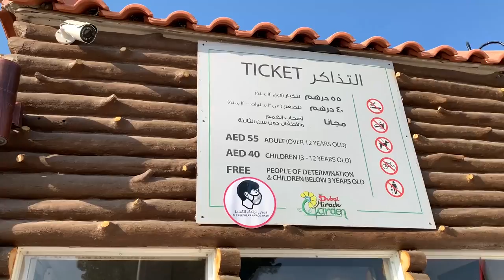DUBAI MIRACLE GARDEN - GUINNESS WORLD RECORD (December 2020)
Every year from mid-November to mid-May, a 72,000 sqm space full of scents and colours comes to life. This incredible experience is one of Cityland’s signature creations – Dubai Miracle Garden. It was launched on Valentine’s Day, 2013, and is set in the heart of Dubailand.

Seeing the garden in full bloom with its 150 million flowers arranged in colourful arches and patterns, and the myriad shapes they form, is truly magnificent. Dubai Miracle Garden’s breathtaking landscaping has earned two Guinness World Records for the largest vertical garden in 2013 and world’s largest floral sculpture forming the shape of an Airbus A380 in 2016.

We received the accolade for the Tallest Topiary Sculpture on 25 Feb 2018. The 18 metre sculpture feature is Disney’s first character floral display in the Middle East and is made from almost 100,000 plants and flowers, and weighs almost 35tons.

Each year Dubai Miracle Garden reinvents itself, as we bring a whole new concept and design experience to our visitors. The community has given its own endorsement with more than 1.5 million visitors per year.

2nd Camera by: Noel Fabricante